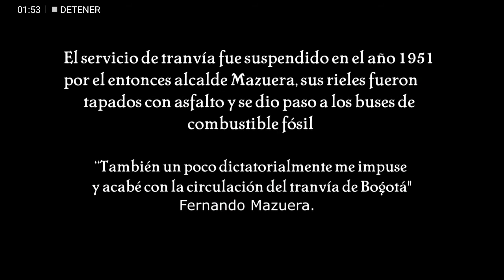Tranvía de Bogotá 1910-1951🚋